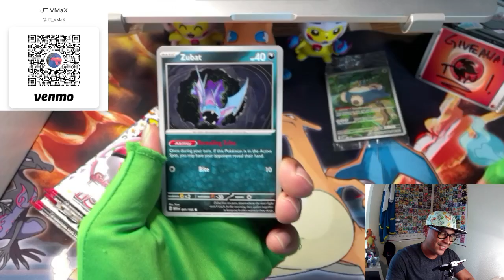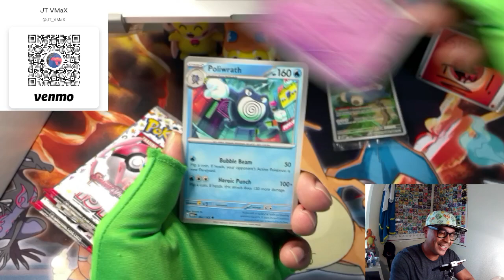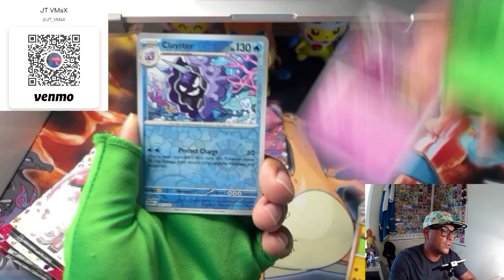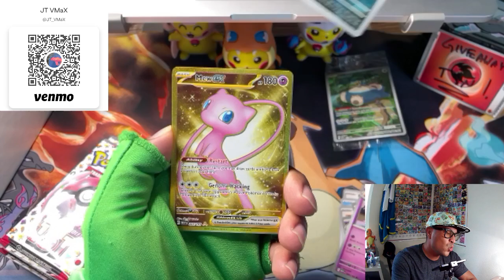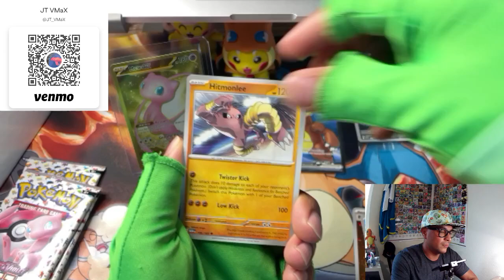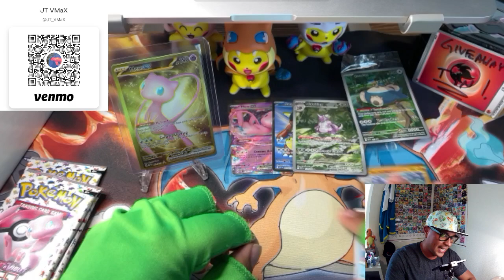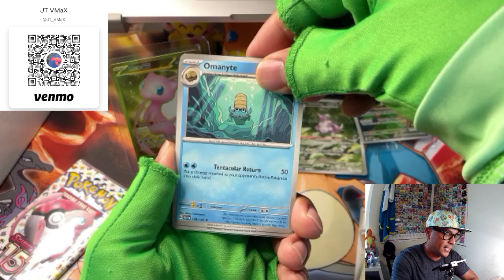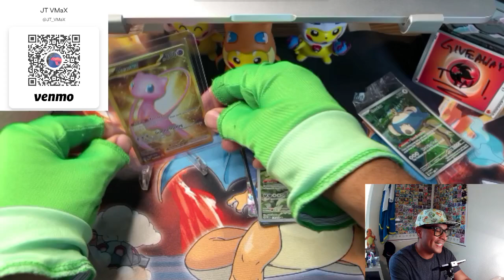S&V Pokemon 151 ETB did not disappoint... #44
S&V Pokemon 151 ETB is the G.O.A.T.and this ETB did not disappoint!

Happy Monday and have a great week ahead wherever you are in the world. Do not miss the live stream this coming Friday, 30 September at approximately 4pm HST.

Appreciate your time and WOW once again what a fun opening... :)

If you want to ship me anything to open on the stream see below: